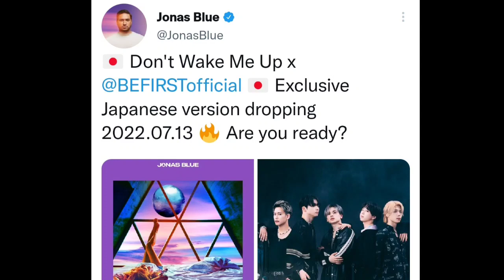【フジロック2022】ジョナス・ブルーがBE:FIRSTに衝撃的な一言を放つ…（Don’t Wake Me Up feat FUJI ROCK FESTIVAL '22 ビーファースト 動画）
BE:FIRSTが、‹FUJI ROCK FESTIVAL '22›初日のジョナス・ブルーのステージにスペシャル・ゲストとして参加することが明らかになった。

7月13日にリリースしたコラボ曲「Don’t Wake Me Up feat. BE:FIRST」を世界初披露するという。

「Don’t Wake Me Up」は、ジョナス・ブルーが年間を通して展開していくという新たなコラボレーション・プロジェクト‹Together›の最初のシングルとして発表された楽曲だ。

BE:FIRST, ビーファスト, FUJI ROCK FESTIVAL'22, フジロック, フジロック2022, ビーファースト